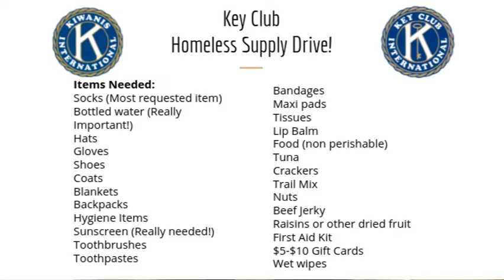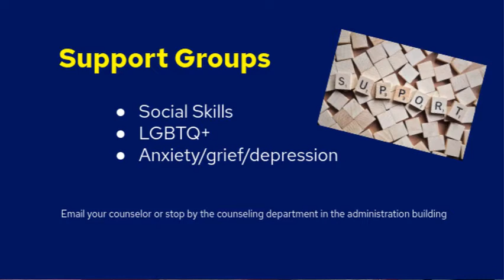Student Announcements 4.01.21